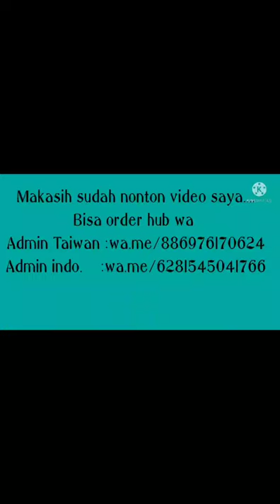Gamis Thalita Syar'i by Humaira 4 Warna Terbaru Trend Bulan ini say..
Assalamualaikum..,
Raihan Fashion mau kasih tahu kalian agar penampilan kalian lebih kekinian kalian bisa lihat koleksi2 Gamis Thalita Syar'i by Humaira 4 Warna Terbaru Trend Bulan ini. di channel ini ya gamisnya keren2 moderen original butik lo.biar kalian gk penasaran yuk tonton vidionya sampai selesai ya. jangan lupa ~like ~komen ~ subcrebnya dan aktifkan loncengnya agar kalian gk ketinggalan updetan vidio2 terbaru dr kami terimakasih.😘😘😘🤲🤲🤲

Bahan :
♣️ Cerutu babydoll printing
♣️Full furing
♣️ Bawah dress lebar
♣️ Ukuran All size fit to XL
♣️ Ld 110cm
♣️ Panjang 143cm

add fb iis sugiarti II klik link dibawah ini

atau ikuti fb iis sugiarti klik link dibawah ini yg ini pertemanan sudah full ya yg iis sugiarti II aja kalau mau berteman

~ HONGKONG
~ MALAISYA
~TAIWAN
~SINGAPURA